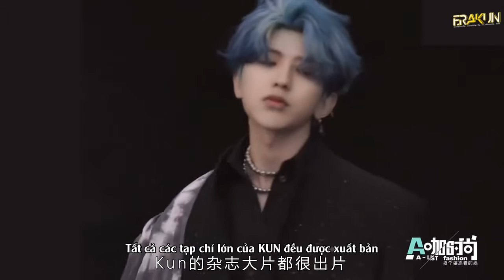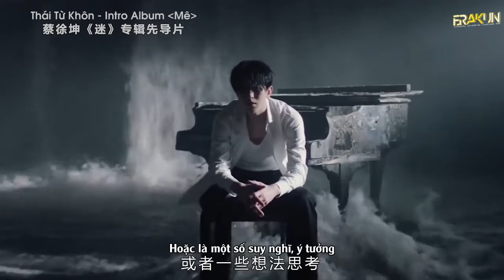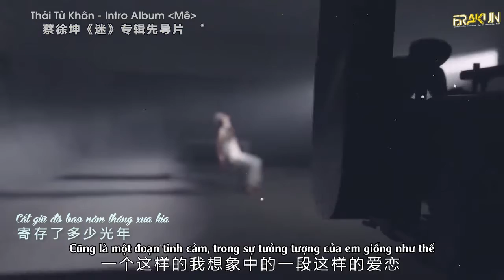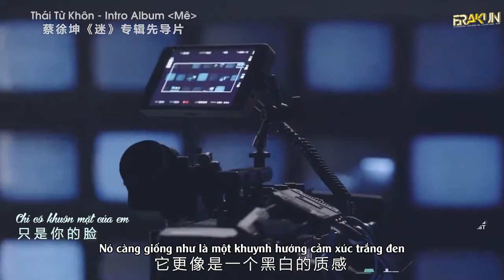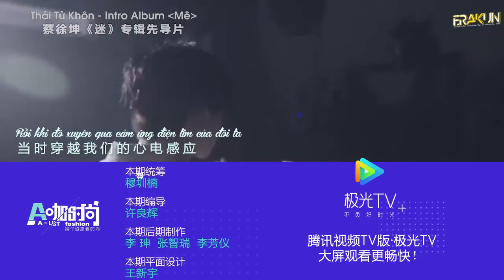[VIETSUB] PHỎNG VẤN A-FASHION x THÁI TỪ KHÔN